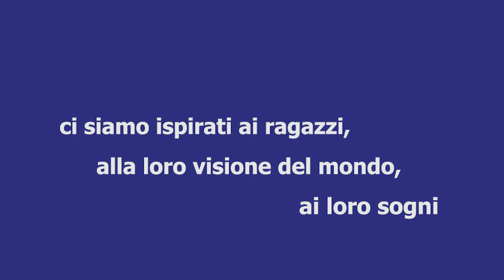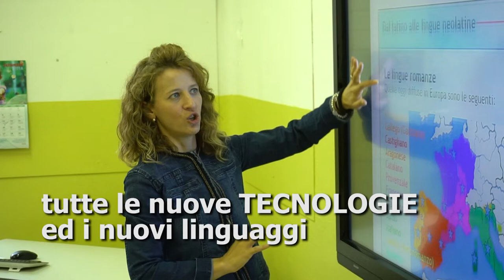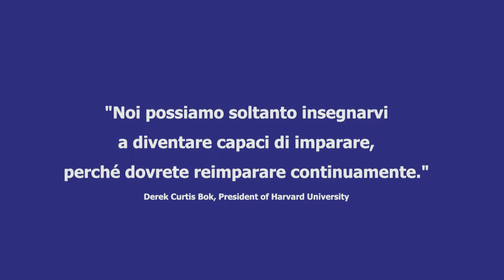Rosmini International Campus - Domodossola